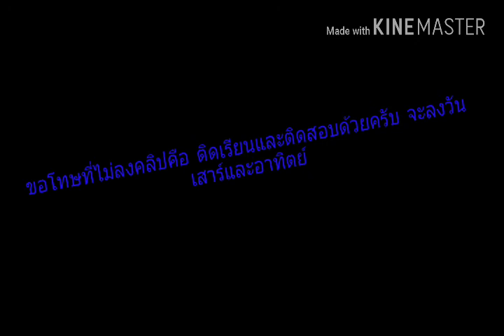ขอโทษครับที่ไม่ได้ลงคลิปครับ